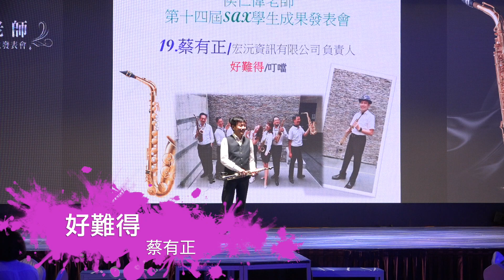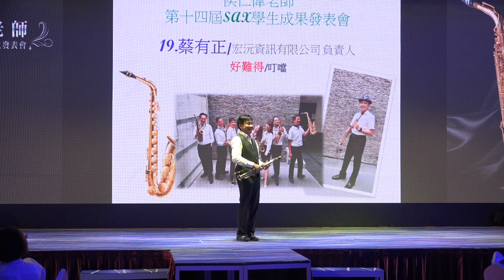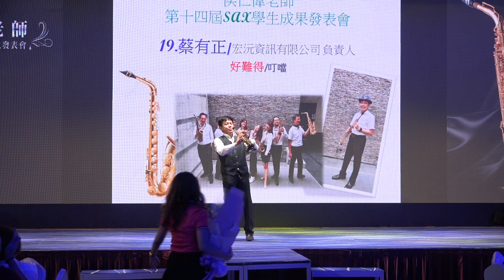好難得 / 蔡有正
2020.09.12 侯仁偉老師 第十四屆薩克斯風學生成果發表會

資深學員表演
19.好難得 / (宏沅資訊)
中興大學 興叭克 薩克斯風樂團 (團長)